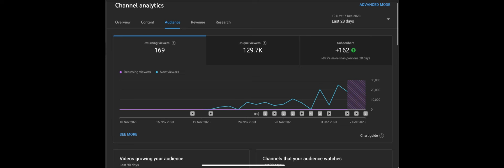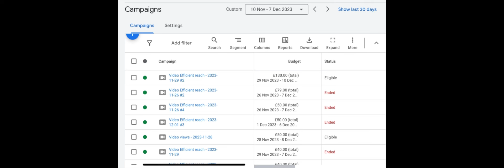I spent £1000 on google ads for a month here are the results